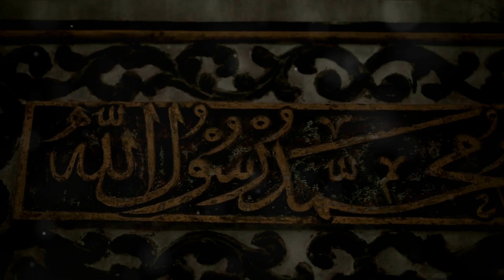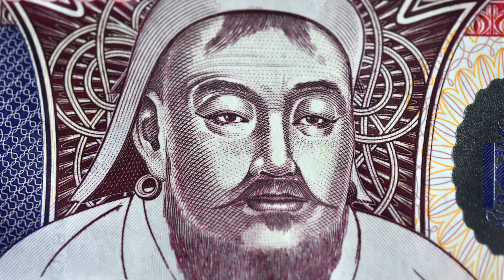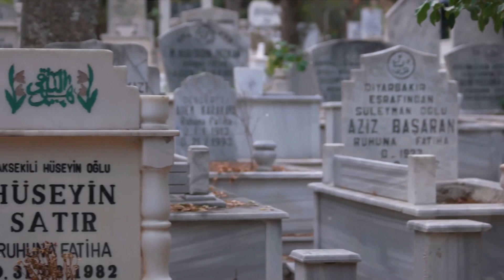The Reign of Jamalul Kiram II: A Sultan’s Tale